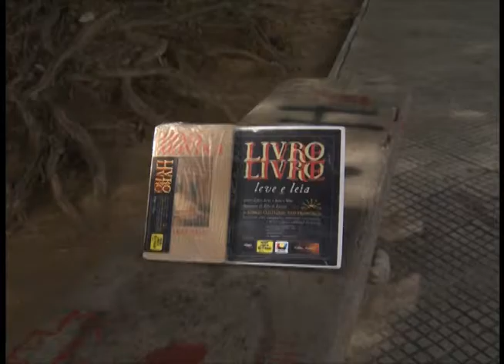Projeto Livro Livre busca democratizar acesso ao livro